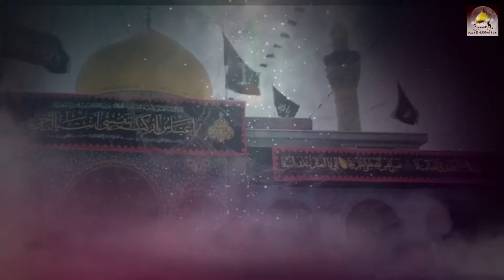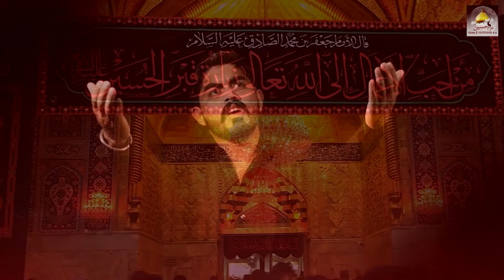Main khairi Sham jawan by Malik Babar Tariq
Nohy 2020